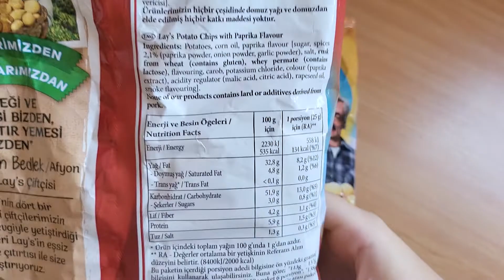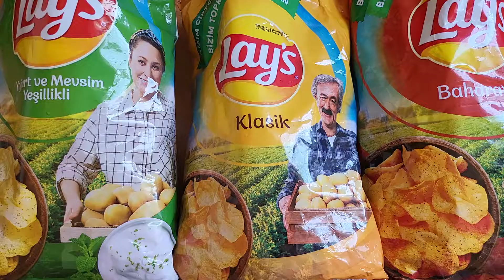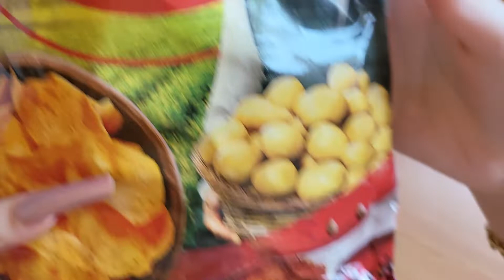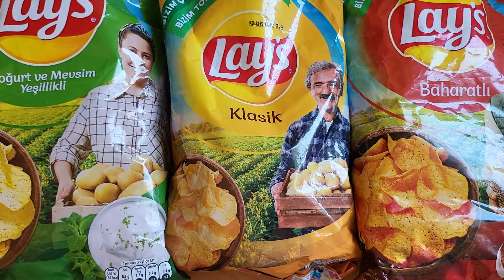תפוציפס מטורקיה יוגורט פפריקה ורגיל